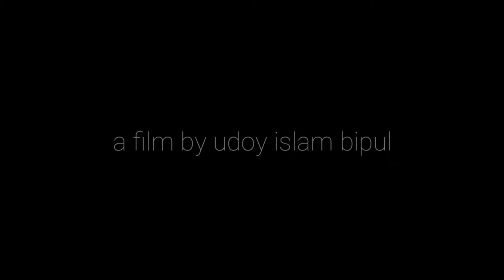i am Cow, / new song / 2020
a film by udoy islam bipul